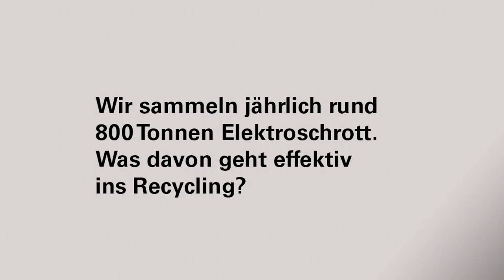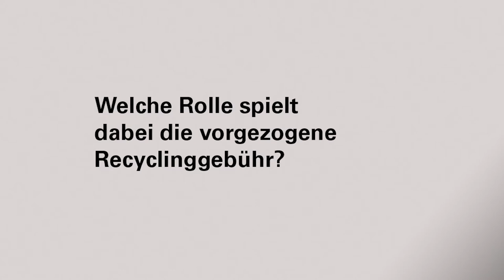Entsorgung + Recycling Stadt Bern - Recyclingwege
Unser Elektroschrott wird nicht etwa nach Afrika verschifft, sondern geht etablierte Recyclingwege. Werner Grossen, Bereichsleiter "Stationäre Sammeldienste" klärt auf.